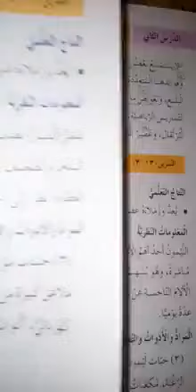4/26_الصف الرابع_ التربية المهنية_ المشروبات الباردة